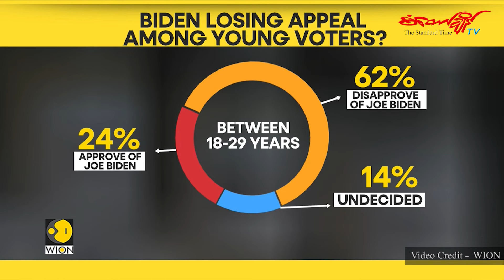ဂါဇာအပစ်အခတ်ရပ်စဲရေး ဂျိုးဘိုင်ဒင်ရဲ့ အဆိုပြုချက် အလုပ်ဖြစ်နိုင်မလား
ပြီးခဲ့တဲ့သီတင်းပတ် သောကြာနေ့မှာ အမေရိကန်သမ္မတ ဂျိုးဘိုင်ဒင် က ဂါဇာစစ်ပွဲအပစ်အခတ်ရပ်စဲရေး အဆိုပြုချက်ကို ဖော်ပြခဲ့ပါတယ်။ ဒီအဆိုပြုချက်မှာ အစ္စရေးနဲ့ ဟားမားစ်တို့ သုံ့ပန်းတွေအလဲလှယ်ရေး၊ ရန်လိုမှုတွေ အပြီးတိုင်အဆုံးသတ်ရေး၊နေအိမ်တွေနဲ့အများပြည်သူဆိုင်ရာ အဆောက်အအုံတွေ ပြန်လည်တည်ဆောက်ရေးတို့ကို ညှိနှိုင်းဖို့ အဆင့်သုံးဆင့်နဲ့ ဖွဲ့စည်းထားပါတယ်။

ဒီအဆိုပြုချက်ဟာ အမေရိကန်သမ္မတတစ်ဦးရဲ့ ဂါဇာငြိမ်းချမ်းရေးအတွက် ရိုးသားတဲ့စေတနာအရင်းခံလား၊ ဒါမှမဟုတ် နိုင်ငံရေးဂုဏ်သိက္ခာကျဆင်းလာနေတဲ့ ဂျိုးဘိုင်ဒင်နဲ့ နေတန်ယာဟုတို့နှစ်ဦးစလုံးအတွက် ထွက်ပေါက်လားဆိုတာ မှန်းဆရခက်နေဆဲပါ။ ဘိုင်ဒင်ရဲ့အစီအစဉ်က စိတ်ဝင်စားစရာကောင်းပေမယ့် လက်တွေ့အကောင်အထည်ဖော်ဖို့အတွက် စိန်ခေါ်မှုတွေ အများအပြားရှိနေကြောင်း သုံးသပ်တင်ဆက်ထားပါတယ်။